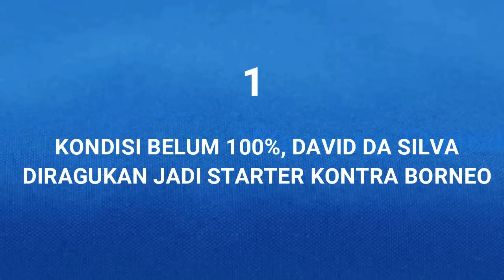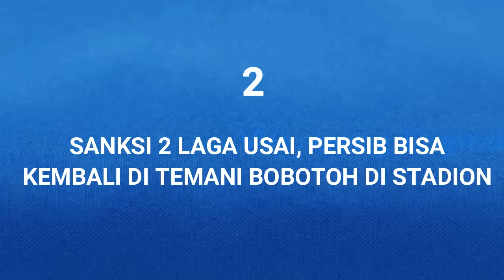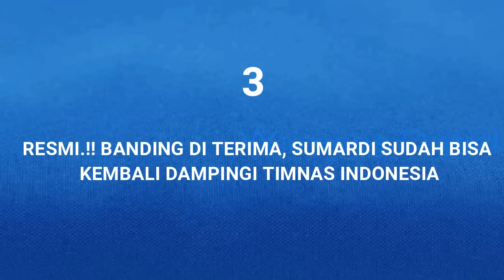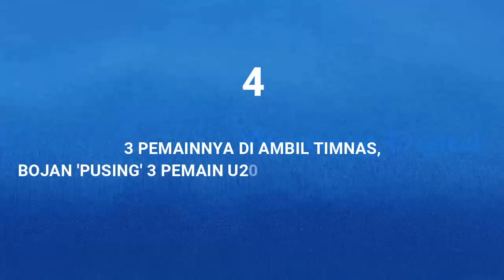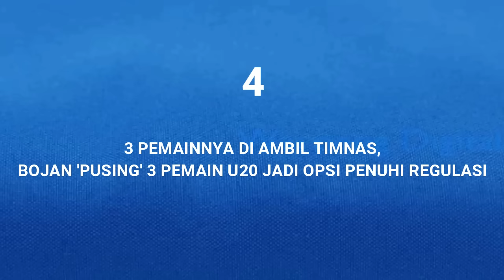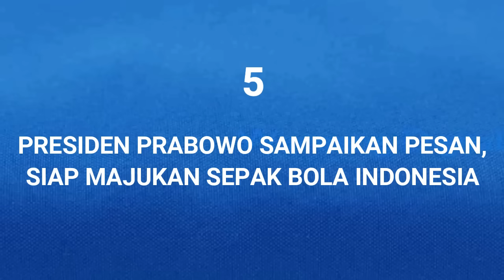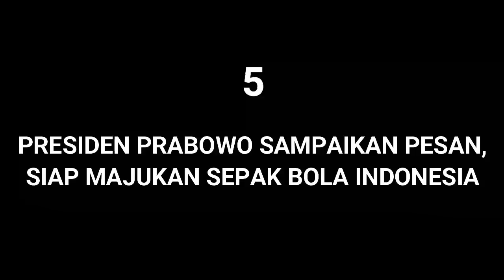😱3 Pemain AnyarLatihan.DavidDiragukan,Ini Ungkapannya.RESMI Banding Diterima,BobotohKembaliNyetadion